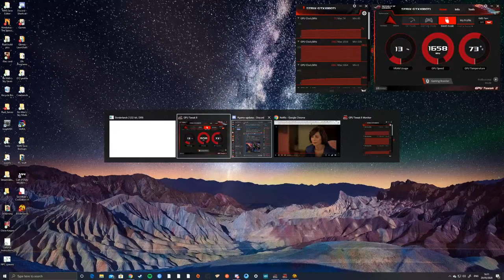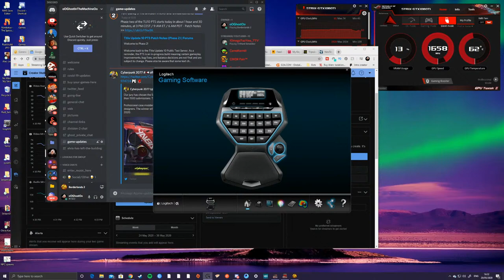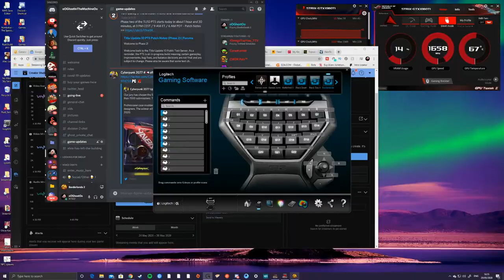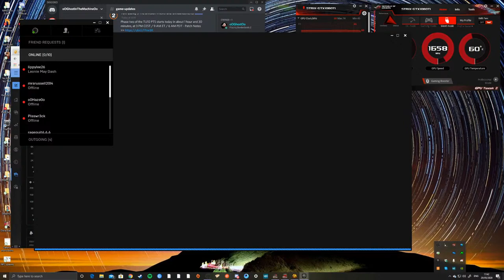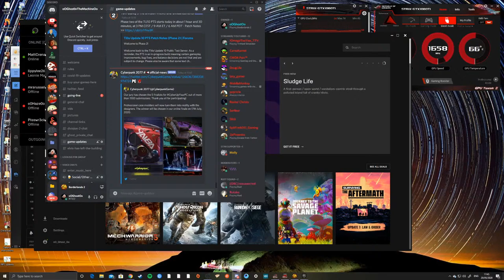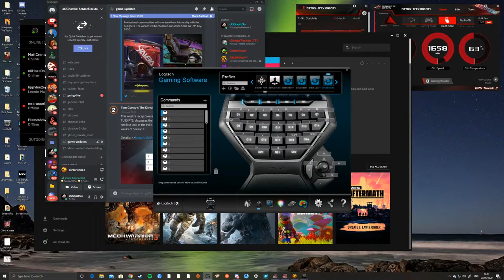Borderlands 2 - Free on the Epic games store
You win and I win - It's a win win situation.
Get £2 credit when you spend over £20 at Green Man Gaming
I recently used greenmangaming and I can get you £2 credit . Worth sharing. I’ll also get a reward, so it’s a win-win!

Please hit the like and the subscribe buttons if you like my content - It's you guys that make this worth doing, and I appreciate each and every one of you so thanks for watching and for supporting my channel

If you would like to support this channel, and help me to get better equipment so that I can produce more material at a higher quality for you all, then you can donate even the smallest amount using this link :-

If you want to stream to up to 30 sites at once then use Restream like I do

Check it out. It's an amazing site, with chat integration across all the sites you stream to, and much more besides

Come join this channels new Discord Hang Out

New Discord Hang Out is Live :)